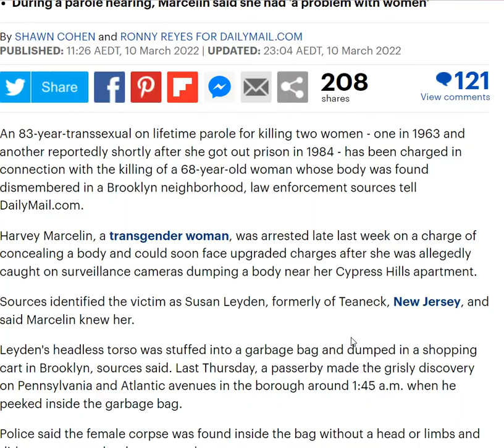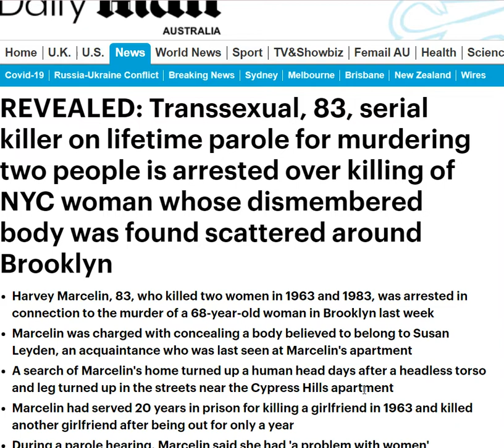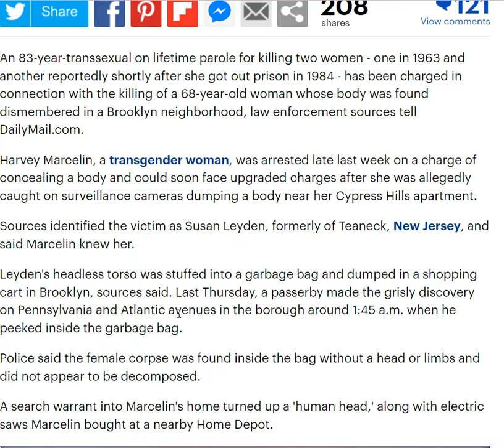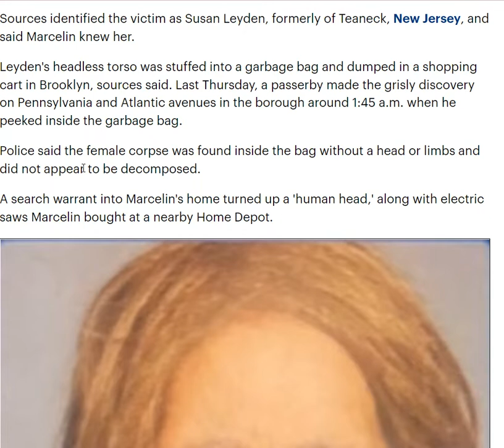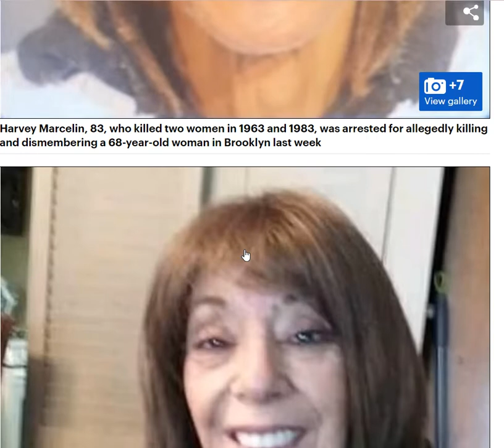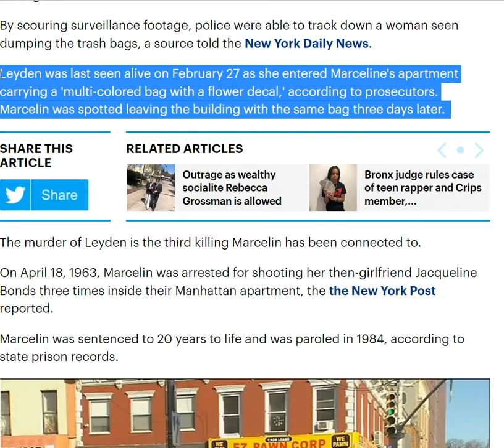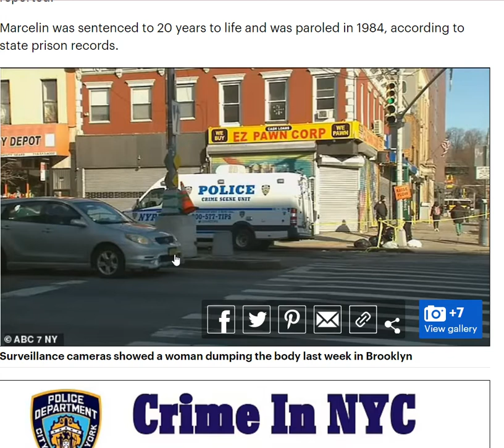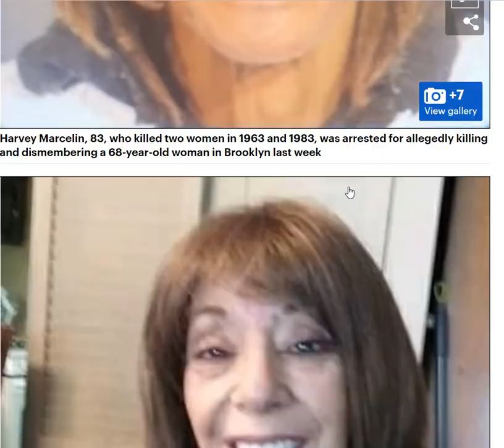Transsexual On Parole For Killing Two Charged For The Murder Of A Third Woman - Harvey Marcelin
REVEALED: Transsexual, 83, on parole for killing two, arrested and charged for the murder of a third woman whose body was chopped up and dumped in the garbage